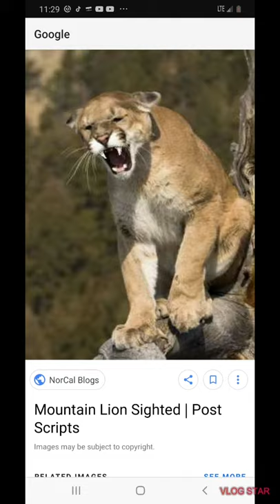Otra scary photos